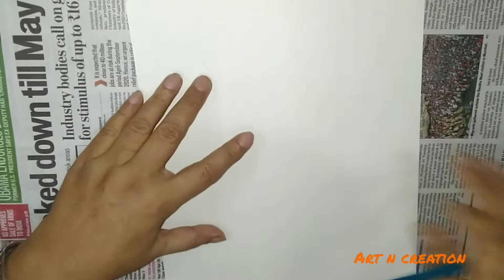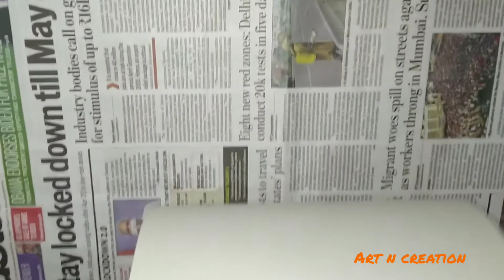Tutorial Flower making 2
New tutorial for flower making in vase.